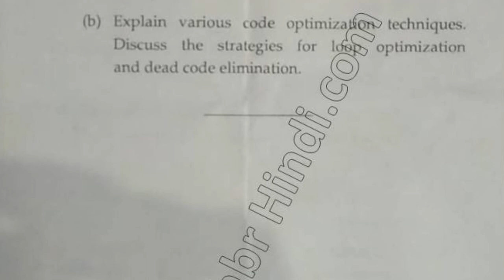2020 Mdu MCA 2nd Sem Reappear Compiler Design Question paper